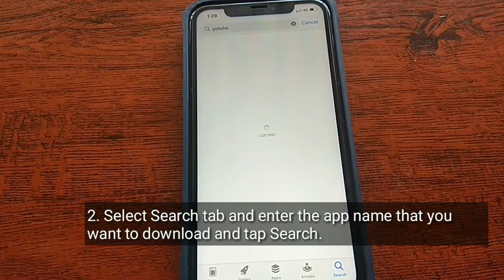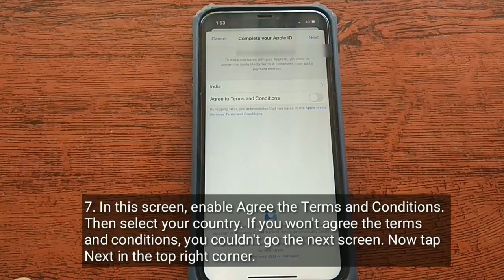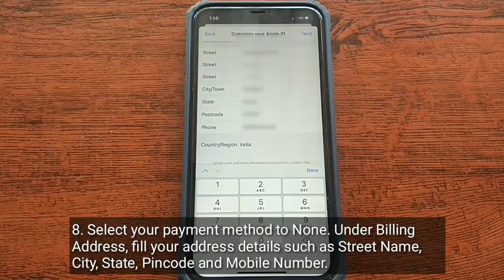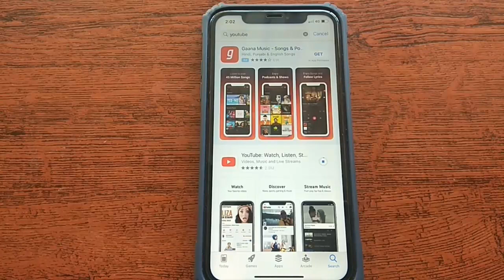iOS 14.4.2: This Apple ID has not yet been Used in the App Store error on iPhone and iPad [Fixed]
This Apple ID has not yet been used in the App Store Please review your account error in iOS 14.4.2, This Apple ID not yet been used in the iTunes store error on iPhone 11 Pro Max and 12 Pro Max, How to fix Apple ID review loop, This Apple ID had not yet been used in the App Store review loop.